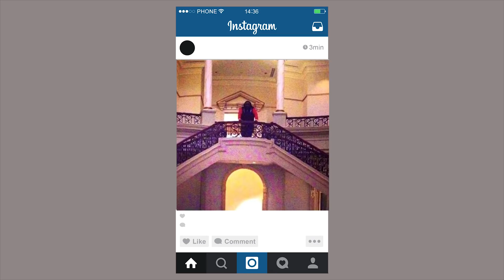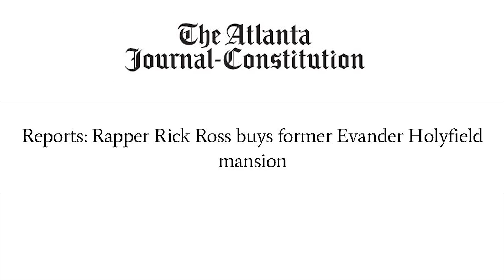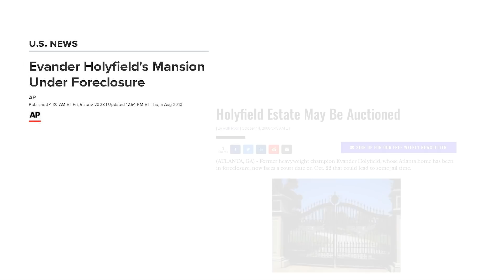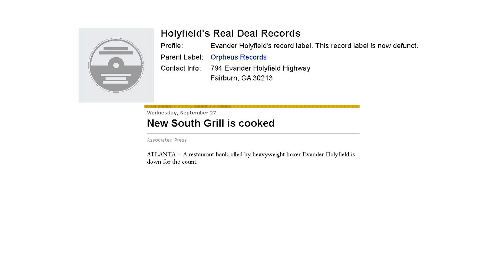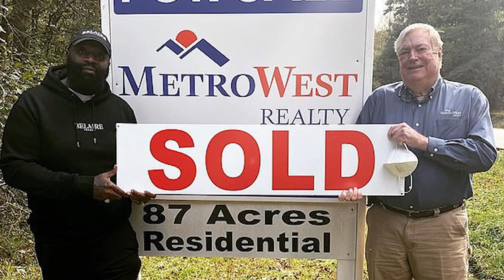How Rick Ross Snatched Up a $20M Mansion From Evander Holyfield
Rick Ross owns the largest home in Atlanta, Georgia. This eye-opening story of how he acquired the "Promise Land" Mansion involves the boxing legend Evander Holyfield and can serve as a valuable life lesson to us all.

Produced & Edited By: Jason Boothe
Music Prod By: Muehle & BabaBlvk (YouTube)